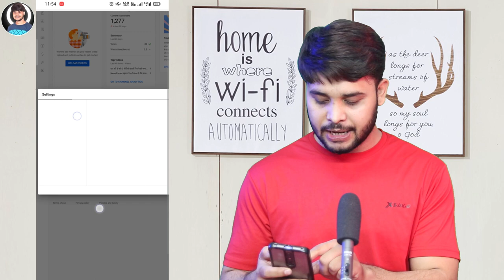Subscribe Hide Kaise Kare | How to Hide Subscribers on Youtube | Mobile Se Subscriber Hide Kare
aaj ke is video me hm baat karne vale hain ki aap apne youtube channel ke subscribers ko kaise hide kr skte hain